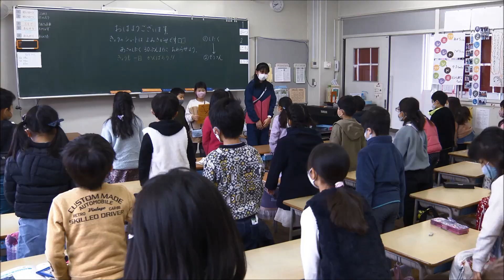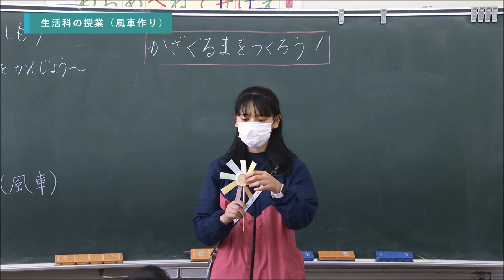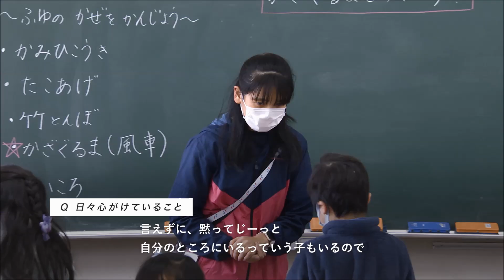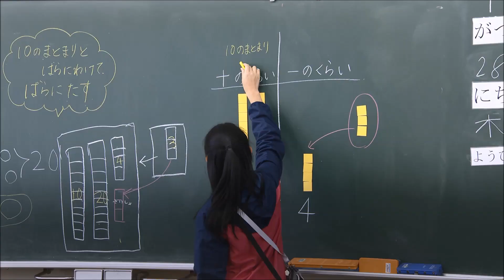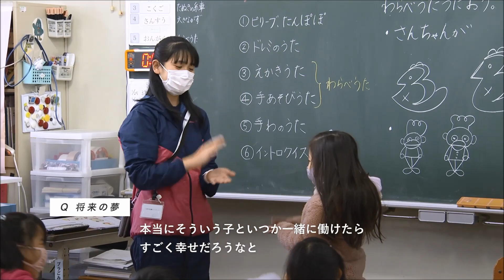川崎の学校っていいな（小学校編）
小学校の先生は日頃どのような学校生活を送っているのでしょうか。
この動画では、教師を目指す皆さんに学校の様子とともに、川崎市で働く先輩教師からこれまでに壁にぶつかったことや教師のやりがいなどリアルな声をお贈りします。

教員採用試験説明会のデジタルコンテンツ
URL：

川崎市教育委員会事務局　教職員人事課